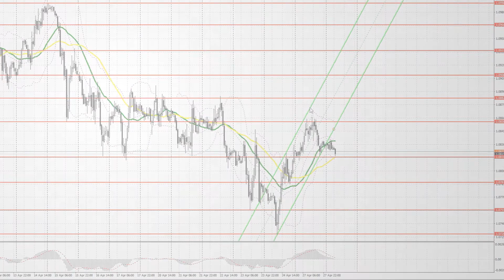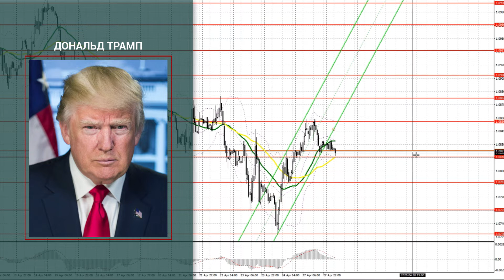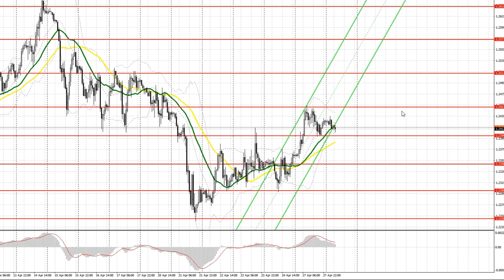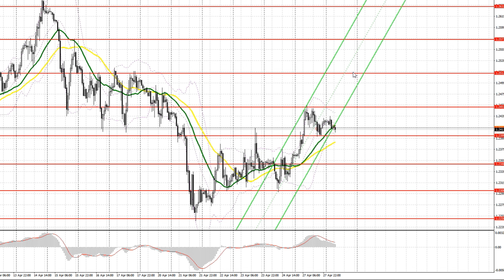Прогноз на 28.04.2020 от Максима Магдалинина: С дальнейшим ростом евро и фунту могут быть проблемы.